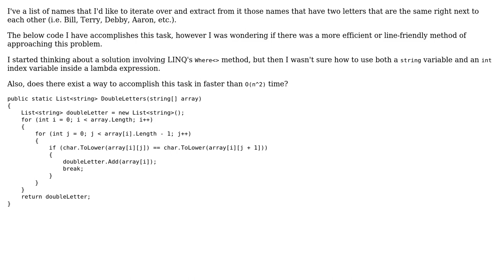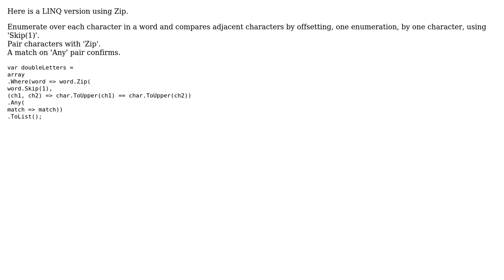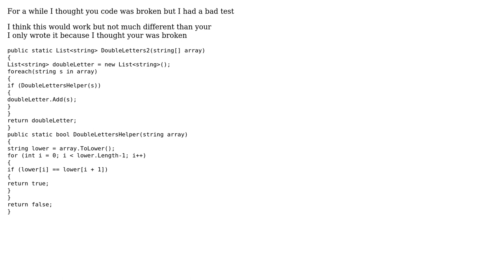Code Review: Selecting names with two consecutive, same letters (4 Solutions!!)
Code Review: Selecting names with two consecutive, same letters

With thanks & praise to God, and with thanks to the many people who have made this project possible! | Content (except music & images) licensed under CC BY-SA | Music | Images & others | With thanks to user Pieter Witvoet user paparazzo user hocho user Delfino user 200_success and the Stack Exchange Network Trademarks are property of their respective owners. You are responsible for your own actions.